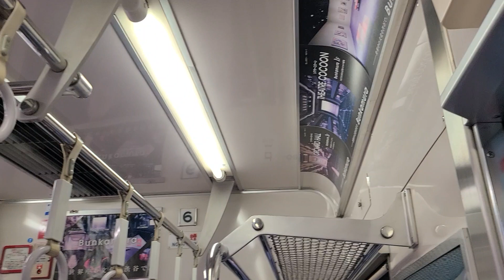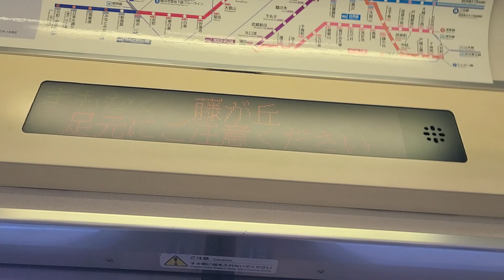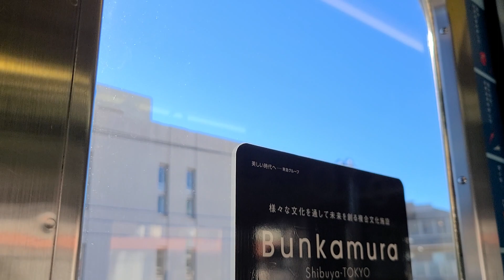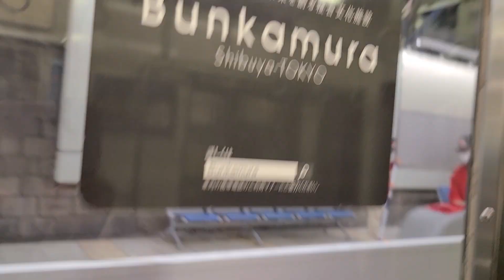東急田園都市線8500系走行音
8500系の0808号車で撮影
形式は8500系ですが車番がワケわからない番号になっています。各駅停車ということで急行ほど早くは飛ばしませんが駅間が長いということでわりと飛ばしています。阪急みたいな音かなぁと思いましたが103系みたいに唸るタイプの音でした。たぶん低音モーター車だと思います。
今月中には引退してしまうみたいなので乗ることかできてよかったです。

車内の設備が本当に8500系なのかと疑うくらい豪華のように思います(ドアチャイム設置、スクロール表示器設置)。